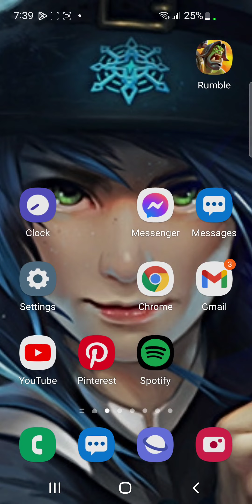Warcraft Rumble 7 Lv.23 Gold Slots All